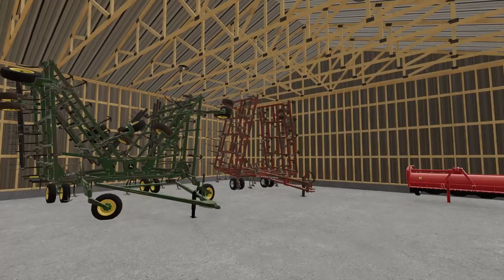Family Ties! | The Homestead Ep.1 | FS 19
When family asks for help you help them. Especially if it means a new farm near a beach! So we loaded up and drove down to South Carolina to help our step dad set up a cotton empire. Finally a farm we aren't responsible for   :)

  Consoles setup
Playstation 4
Playstation Mic

Xbox One

   P.C. Setup
NVME SSD
RAM x2
Keyboard and Mouse
Power Supply
Capture Card